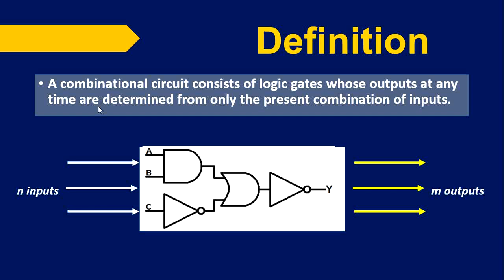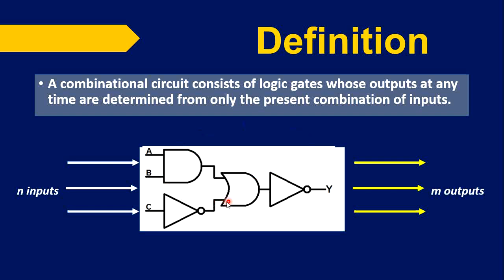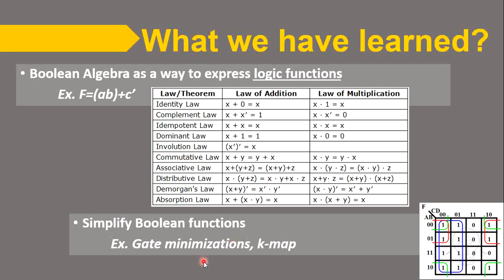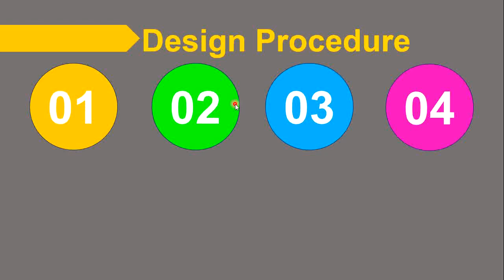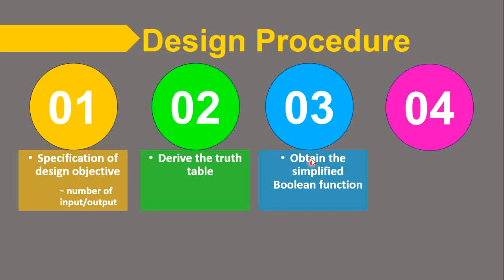Combinational Circuit: Design Procedure [Filipino]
A brief introduction in the design procedures of combinational circuit.